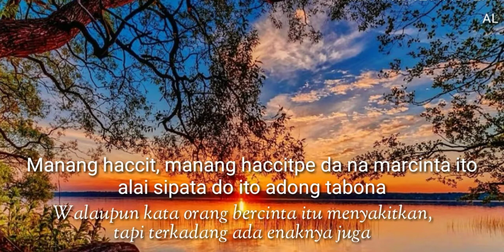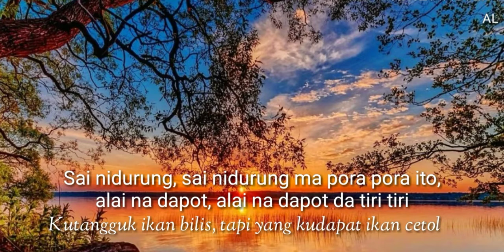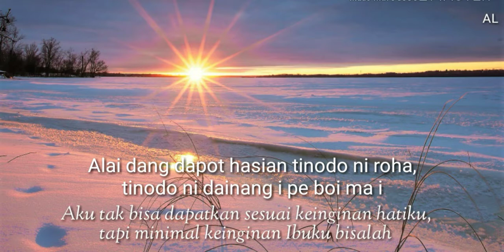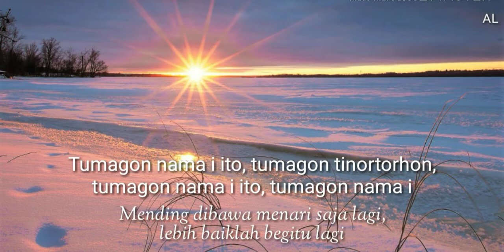Manang Sapot (Lirik + Arti) Charles Simbolon & Joel Simorangkir (Lagu Batak Nostalgia)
Manang Sapot - Cipt. Jhonny S. Manurung
Charles simbolon & Joel Simorangkir - Manang Sapot

Dari Album : ASOM NA DI DOLOK
Prod. : Columbia Record
Duet Charles & Joel (CJ)